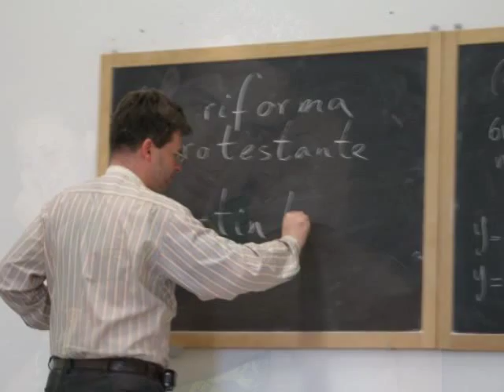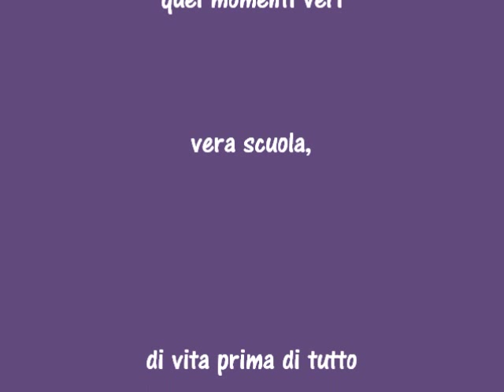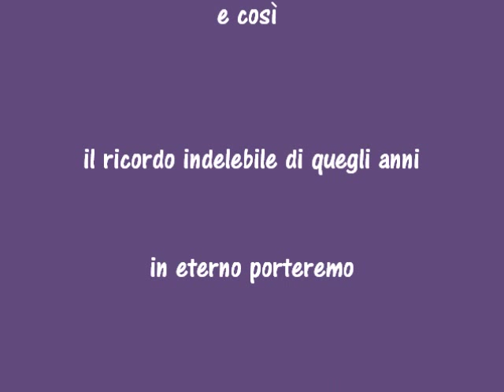Il Liceo, La classe - noi del 1990 (Liceo Artistico "Virgilio" di Empoli)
Liceo Artistico "Virgilio" di Empoli - (anno 2009). Classe 5^ A, studenti del 1990.
Ricordare gli anni ormai passati del Liceo. Gli amici, i fatti, i professori ed i viaggi che hanno fatto si che delle persone contribuissero ad imprimere nelle nostre menti ricordi ormai indelebili.